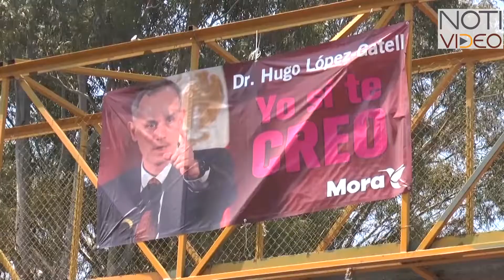Bloquean Acceso a Comunidades Rurales en el Oriente Michoacano